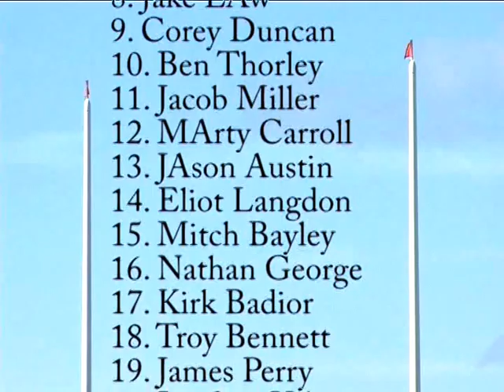Group 21 2008 Under 18s Grand Final Singleton v Greta-Branxton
Blast From The Past- Group 21 2008 Under 18s Grand Final Singleton v Greta-Branxton. Video courtesy of Chic Taylor. For any videographer work contact Chic on 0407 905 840.